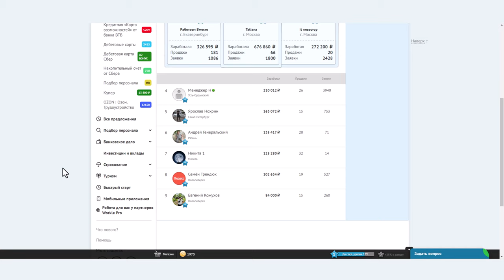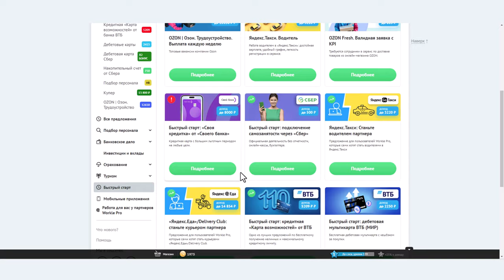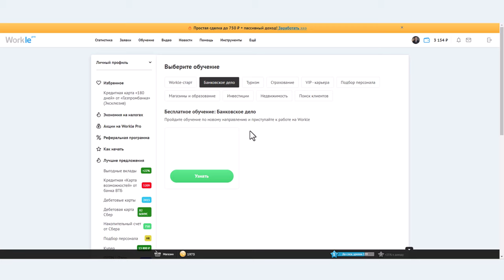Реальная работа в интернете на дому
Дополнительное направления

Мы команда амбициозных, уверенных в своём деле бизнесменов, с многолетним опытом в различных сферах бизнеса, пройдя долгий путь, строя бизнес не только на просторах интернета, но и на земле, владея большим спектром знаний, готовы поделиться своим опытом и обучить всему тому, что знаем сами. Это ценные знания, которые на рынке труда стоят тысячи долларов, а мы этими знаниями готовы поделиться бесплатно, всё что нужно, это стать частью нашей команды, быть активным и стремится к тем же целям, что и мы!